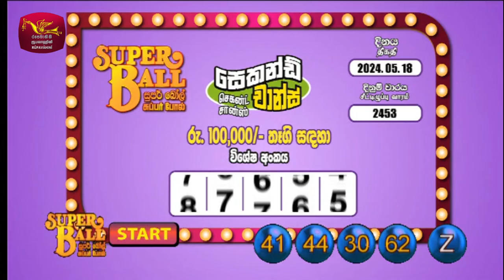2024-05-18 | DLB Lottery Show | Sinhala